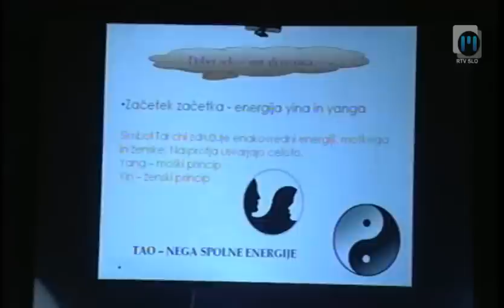Dobro jutro: Seksologija, TV Maribor 8.6.2012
Kaj vse je potrebno za kakovostno spolnost? Vsako sredo in petek v oddaji Dobro jutro na prvem programu TV Slovenija sodeluje tudi mariborski studio. Ustvarjalci se trudijo prikazati vse plati življenja v severovzhodni Sloveniji in vam polepšati dan. Za to imajo na voljo 96 minut. Ustvarjalci so: Eva Stavbar, Matej Korošec, Andrej Geržina, Katja Treer, Drago Soršak, Simon Šparavec, Mojca Recek, Anita Bosak...in čudovita produkcija... Twitter @TVMaribor I FB